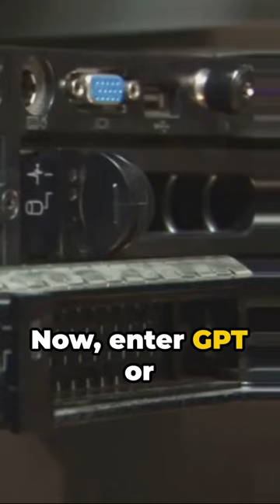LPIC-1 101-500: 104.1 Manage MBR and GPT partition tables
In this video, we delve into the intricate world of MBR and GPT partition tables, essential topics for the LPIC-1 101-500 exam. Designed to align with the LPIC-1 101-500 exam syllabus, we break down these concepts in a clear and concise manner to help you ace the exam. Understanding MBR and GPT partition tables is crucial for any aspiring IT professional, and we've got you covered! Let's master these concepts together!